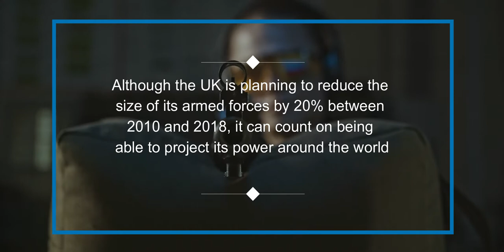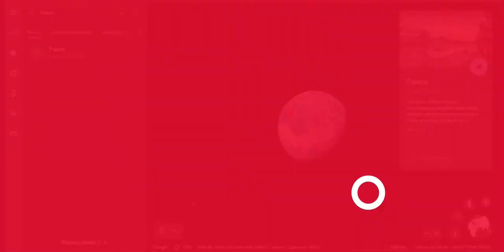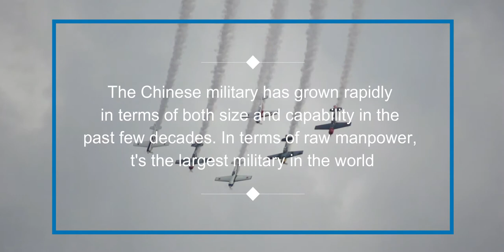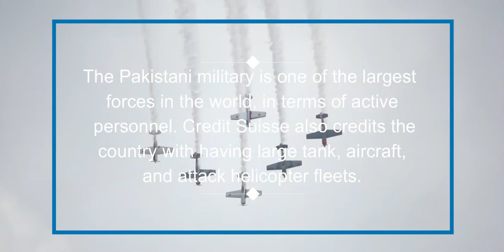Ranked: top 10 strongest & powerful military in the world | Powerful Countries | 2021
Which countries have the most active arm⬇ies & aggressive force in 2021? Check out this classic countdown ranking the most dominant countries in the world. Where do Russia, Pakistan, and China stand on the list? And is the United States still the world's leading superpower? You will have to follow this epic countdown list to find out.

💭  SUGGEST A TOPIC IN COMMENTS BELOW